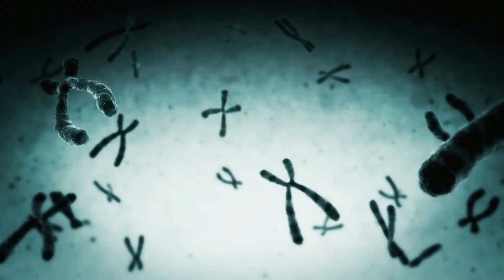YOK ETMEYE Mİ GELİYORLAR? | Uzaylılar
Bu videoda, evrenin derinliklerinden gezegenimizi ziyarete gelebilecek uzaylıların hangi özelliklere sahip olabileceği hakkında detaylar veriyorum.

➤ VİDEO İÇERİĞİ

BÖLÜM 1

Eğer uzaylılar görece yakın mesafelerden gelselerdi, şu ana kadar varlıklarını fark etmiş olurduk. Büyük olasılıkla gelişlerinde bıraktıkları elektromanyetik izler teleskoplarımıza takılırdı. Tabii solucan delikleri, warp sürüşü veya boyutlar arası yolculukla gelmedilerse. Hep onların bize gelmesini umuyoruz çünkü evrenin büyüklüğü ve teknolojimizin sınırlılığı, bizi fazla uzağa götüremiyor. Marconi’nin 1901’de gönderdiği radyo sinyali bugün 125 ışık yılı uzaklığa ulaştı, ama o bölgede Dünya benzeri gezegen yok ve sinyal de çok zayıflamış durumda. Işığın bile yüzlerce yılda katettiği bu mesafeler, buraya ulaşan varlıkların olağanüstü bir teknolojiye sahip olduğunu gösterir.

BÖLÜM 2

Böyle bir medeniyet bizim için sadece ‘uzaylı’ değil, adeta ‘Tanrı’ gibi olurdu. Zaman ve mekânı aşan, evrenin dokusunu büken bir teknolojiye sahip olurlardı. Biz, onlar için karıncalar gibi olurduk; anlamlandıramadığımız bir güçle karşı karşıya kalırdık. Onların teknolojisi bize sadece sihir değil, mucize gibi görünürdü. Ayrıca bizi nasıl tespit ettikleri de bizim için çözülmesi güç bir gizem olurdu.

BÖLÜM 3

Buraya ulaşmalarını sağlayan şeyler, solucan delikleri veya Alcubierre Sürüşü gibi teorik ama onlar için gerçek teknolojiler olabilir. Hatta kuantum tünelleme gibi yöntemleri geliştirmiş olabilirler. Işık hızının %99,999’u ile bile yolculukları binlerce yıl süreceğinden, ya çok uzun vadeli planlar yapıyorlar ya da zaman-mekân kurallarını aşmış durumdalar.

BÖLÜM 4

Enerji veya maden kaynaklarımız için geldiklerini düşünmek anlamsız olurdu. Evren zaten sınırsız kaynakla dolu. Onlar antimadde veya sıfır nokta enerjisi gibi kaynakları kullanıyor olabilir. Malzeme bilimi ve biyoteknoloji alanında da öylesine ilerlemişlerdir ki, bedenlerini ve yapay zekâlarını çoktan evrimle birleştirmişlerdir. Belki de atalarının formlarını bile unutmuşlardır.

BÖLÜM 5

Uzay gemileri bile statik metal değil, biyolojik ve kendini onaran yapılardan oluşabilir. Nano-botlar sayesinde gemiler hasar aldığında kendini yenileyebilir ya da görünmez olabilir. Bu teknolojiler bizim kavrayışımızın çok ötesinde olabilir. Ama günün birinde gelirlerse, insanlığın hissedeceği ilk şey büyük ihtimalle ‘korku’ olurdu. Beynimiz bilmediği bu tehdide karşı yaşam içgüdüsüyle hareket ederdi.

BÖLÜM 6

Atmosferimize yaklaşmaları bilinmek istediklerini gösterir. Uzaktan Dünya’yı gözlemlemeleri mümkündür. Belki de sadece ‘bakıyorlar’. Belki biz onlar için sadece küçük bir ayrıntıyız. Onlar için ilk tespit edilen canlı formlarsak, belki değerli olabiliriz. Ama sıradan bir keşifsek, ya bakıp giderler ya da sırf istedikleri için yok ederler. Eğer zamanın farklı aktığı bir bölgeden geliyorlarsa, gerçeklik algımızı tamamen sarsarlardı. Hikâye ise burada yeni başlıyor.